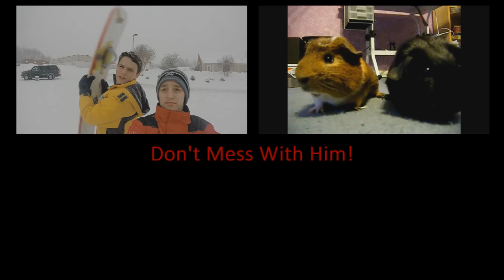The Guinea ninja